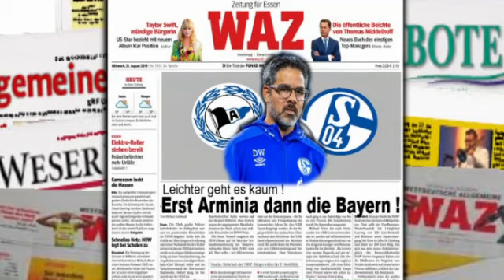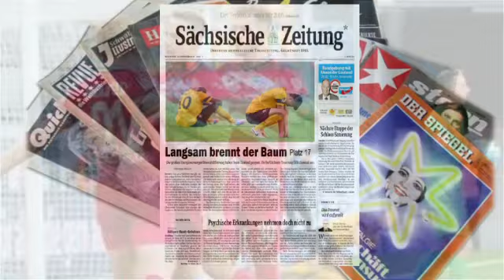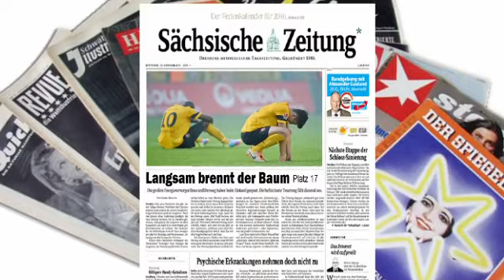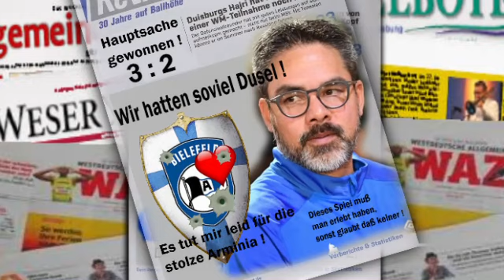Bielefeld --Schalke--Kiel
Erst Pfui , dann Hui ! Schade dieses Spiel hat ganz allein die Hintermannschaft veloren. Schalkes Trainer ging ganz schön die Muffe !